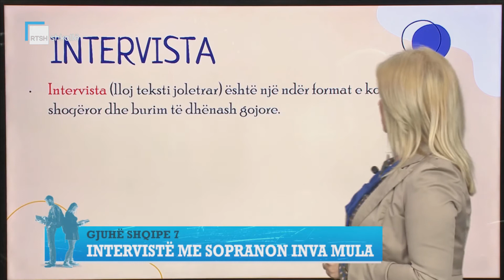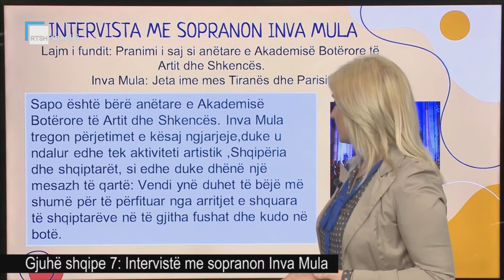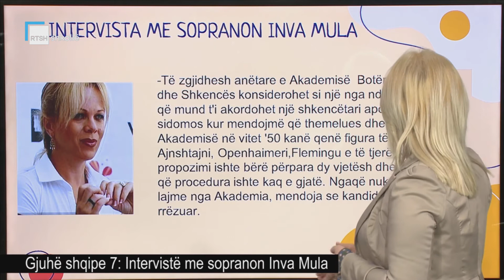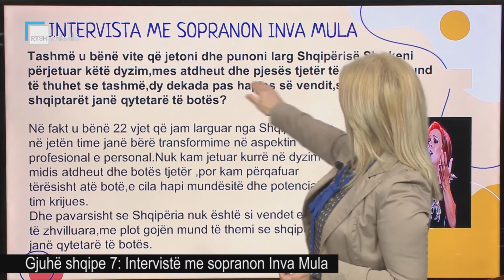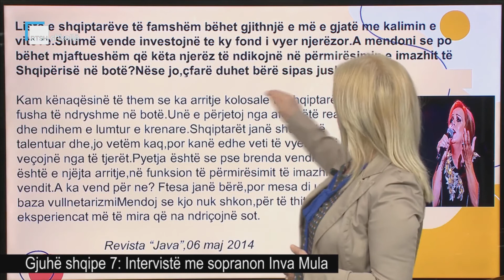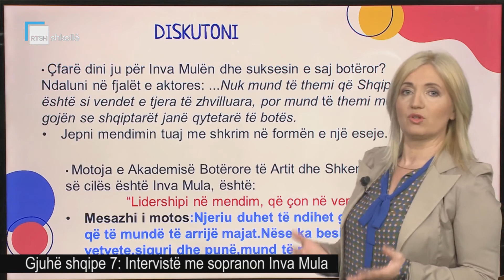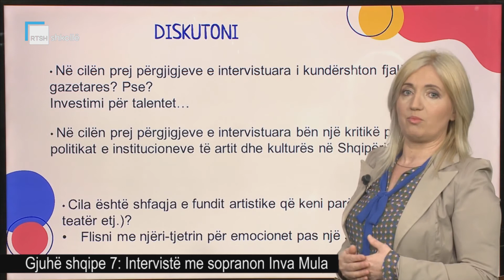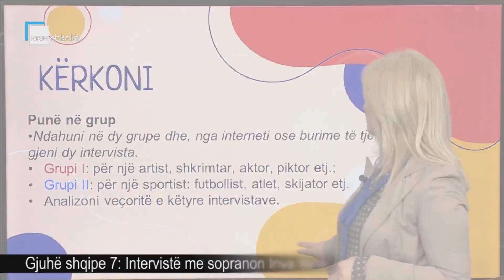Gjuhë shqipe 7 - Intervistë me sopranon Inva Mula